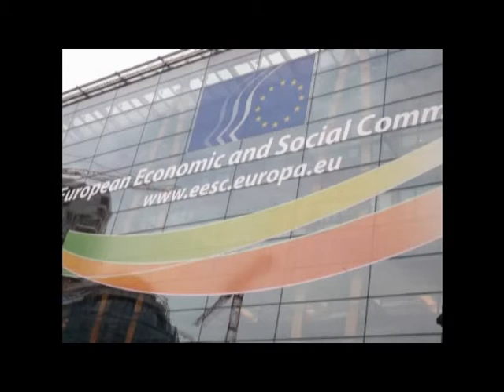ECEI13 Laure Van Hoecke, Project Officer, Mediawijs